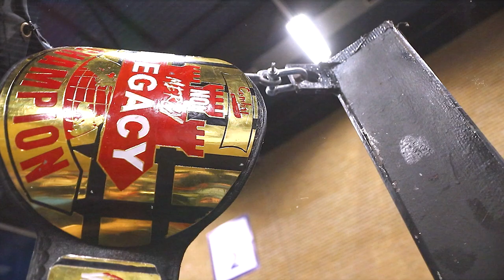No Mercy Wrestling | James Ellis - 365 Days of Brilliance!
In this special presentation, we look back on 'The Brilliance' James Ellis' impressive, year long reign as Combat Legacy Champion!

Follow all things No Mercy!

Recorded & Edited by BA Productions